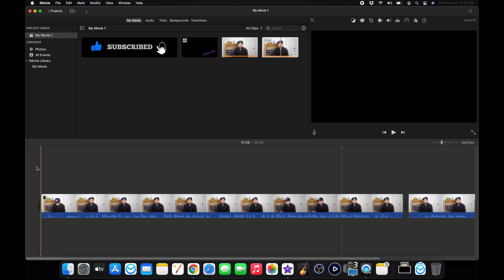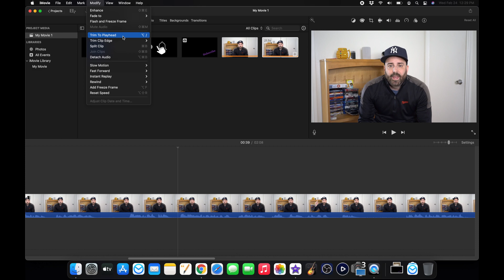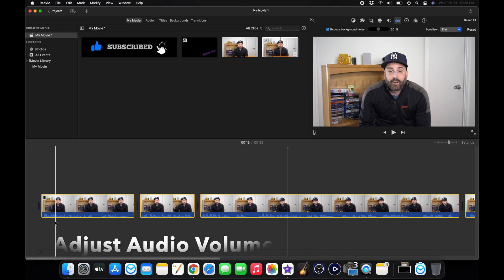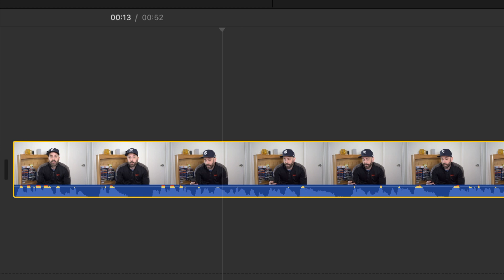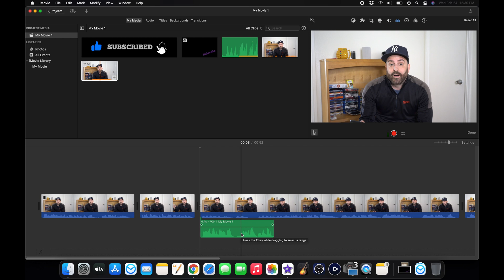iMovie Tutorial - Split clips, reduce audio noise, adjust volume and record voiceover.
iMovie For Beginners - Split clips, reduce audio noise, adjust volume and record voiceover.
Tutorial 2 of 6
Time Stamps
Intro - 00:00
How to create split and trim clips - 01:55
How to reduce audio noise - 06:33
How to record a voiceover - 08:37